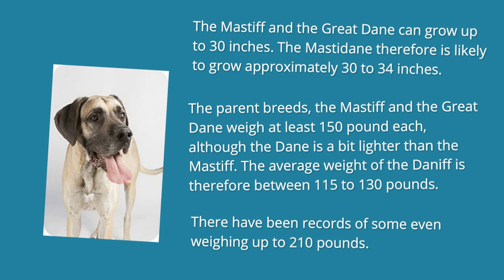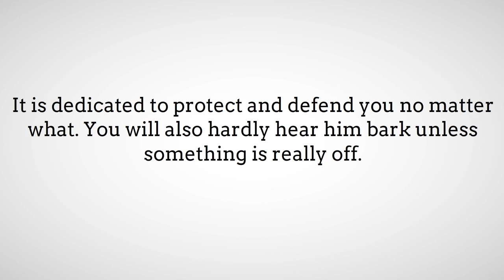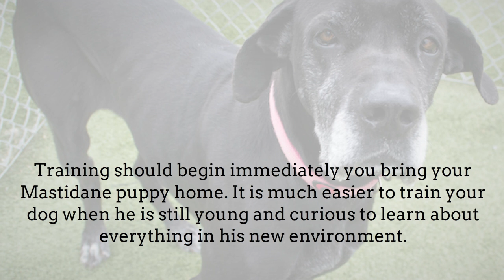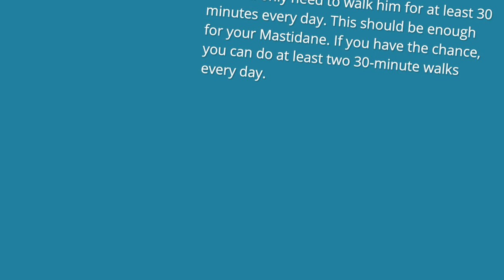Your Complete Guide To The Great Dane Mastiff Mix (The Daniff)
Judging by its name, it comes as no surprise that the Great Daniff is a huge dog. This is a cross between the great dane and the Mastiff.

When you crossbreed two large breeds, of course you only expect to end up with a hybrid that is gigantic.

With one of the parent breed known for its courage and calmness and the other for its gentle and loving nature, you are probably going to get a hybrid that is generally affectionate and loyal to its human family.

Well, watch the video to learn everything that you need to know about the Great Daniff.